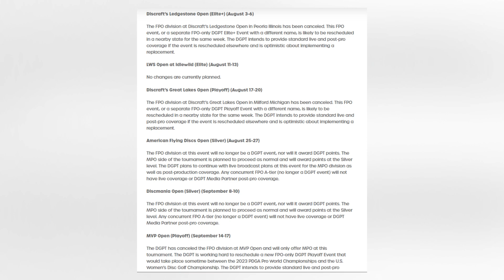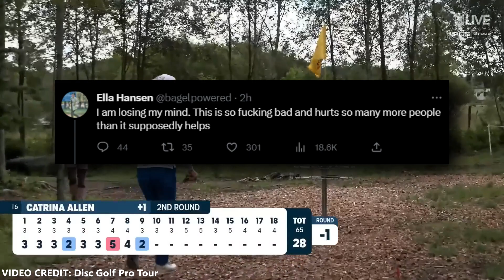DGPT CANCELS the FPO division for future events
In some shocking news the DGPT cancels the FPO division for many of the remaining DGPT events this season due to Natalie Ryans lawsuits.
🥏👕Get some unique & fun disc-golf apparel at my shop (All purchases gets a custom video message from me)